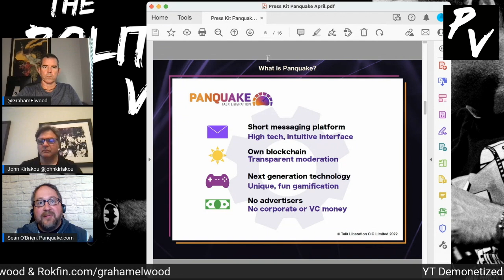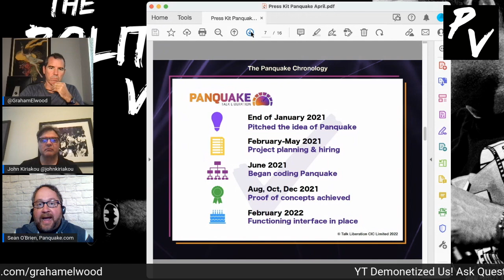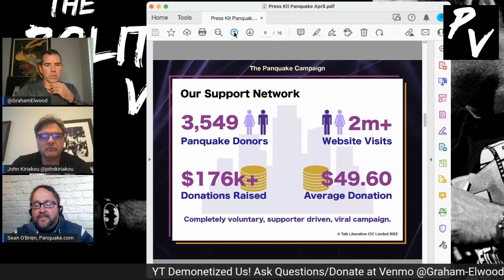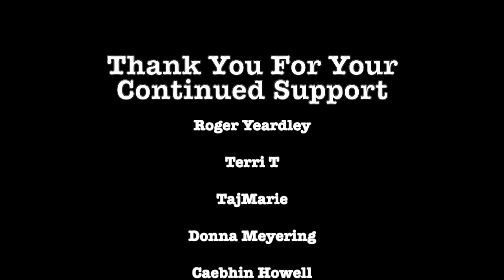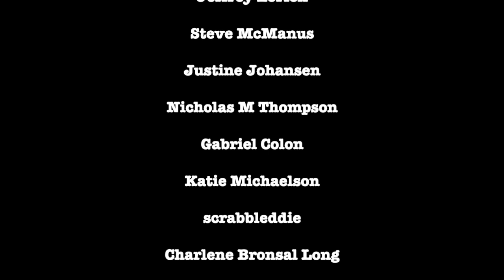FULL INTERVIEW: John Kiriakou & Sean O’Brien Panquake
Graham talks with John Kiriakou and Sean O’Brien about the importance of Panquake.

Crypto -
Bitcoin Wallet: qzx00qv3cz8xur9ujyewgda3hnc03perpqp2rz7043
ETH Wallet: 0xD970059f6c57B4f707E778Ba19d6586039b0BD0F
BTC Wallet: 3BWaUfZ3M57KaoWVpxpbKmMEyy9Ybw8vQV